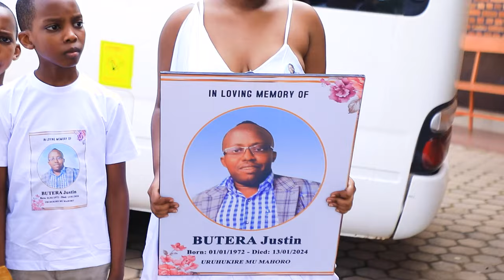Mu MARIRA Assia wa Theogene Asezeye BUTERA (SEMBA) /Umugore nabana BARAMUSEZEYE